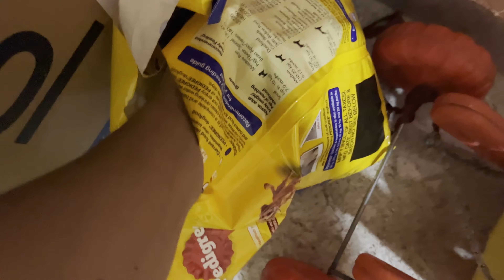"Journey of Love: Celebrating 7 Years Together" || Wedding Anniversary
Join us on a nostalgic ride through time as we celebrate [Number] years of love, laughter, and countless memories. This anniversary vlog captures the essence of our journey, highlighting the milestones, challenges, and the beautiful moments that define our story. Come along as we reminisce, reflect, and cherish the bond that has grown stronger with each passing day. 💑🎉

hit likes.

lots of  ❤️